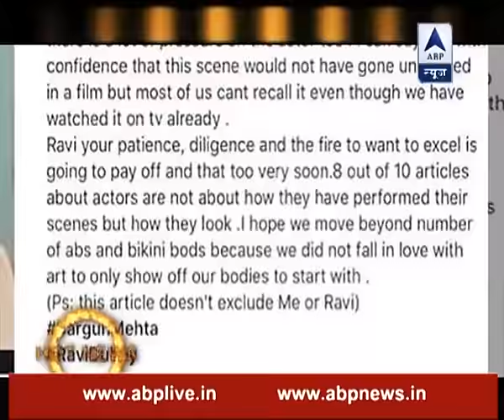Sargun Mehta posts something moving in support of husband Ravi Dubey